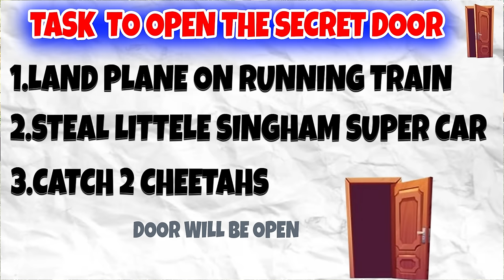GTA 5 : Franklin Found Secret Bunker Inside Franklin's Terrace in GTA 5 in Telugu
gta5 secret door opening
gta5 secret bunkder
gta5 secret door terracetop opening
gta5 secret tunnel
gta5 rc mini cars
secret tunnel in franklin house